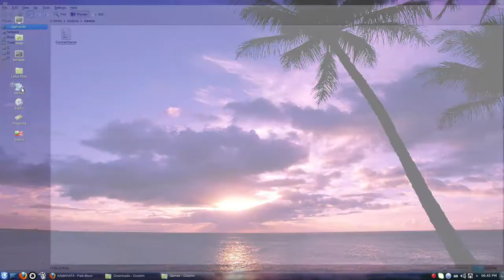Contrast the game play on Arch Linux